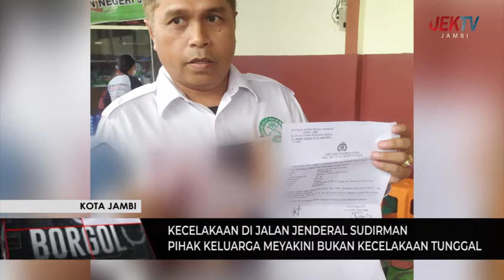PIHAK KELUARGA MEYAKINI BUKAN KECELAKAAN TUNGGAL